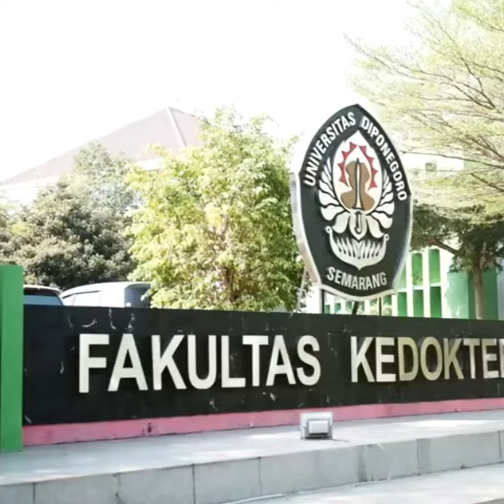shorts utbk undip indonesia universitasdiponegoro kedokteran fk snpmb snbt2023 semarang